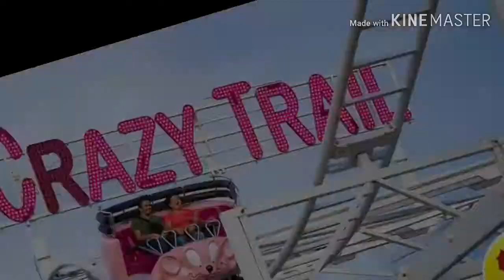Magikland Theme Park| First Ever Park in NEGROS OCCIDENTAL SILAY CITY